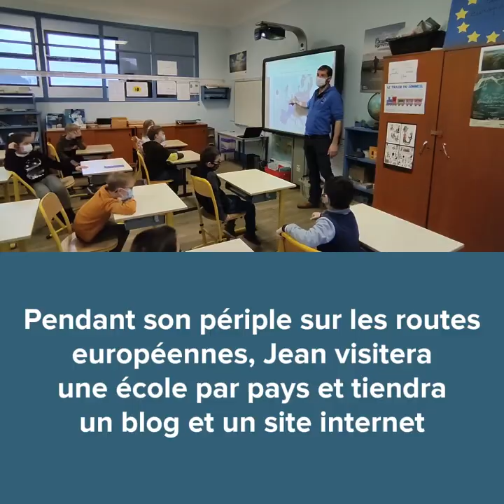Un professeur de la Somme va parcourir 13 000 km à vélo !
🚴‍♂ Un professeur de Saint Valery sur Somme va parcourir 13 000 km à vélo !
💪 Il s'appelle Jean, il a 41 ans et il s'est lancé un défi un peu fou : L’Union européenne à vélo ! Il va parcourir 26 pays, seul, pendant 5 mois. Objectifs de son projet : faire connaître les pays de l’UE et leurs cultures, encourager l’écomobilité et valoriser les comportements écoresponsables.
👍 Sur un blog dédié et un site internet, le professeur des écoles publiera chaque jour une vidéo pour ses élèves, les professeurs de l'Académie d'Amiens et le grand public.
📆 Départ prévu le 1er février à 9h20 depuis la cour de l'école des Corderies de Saint-Valery-sur-Somme.
👏 Le Département souhaite bonne route à Jean et lui apporte tout son soutien pour ce beau projet !